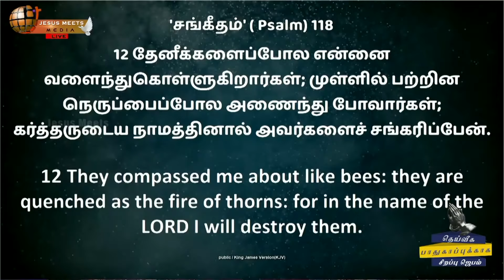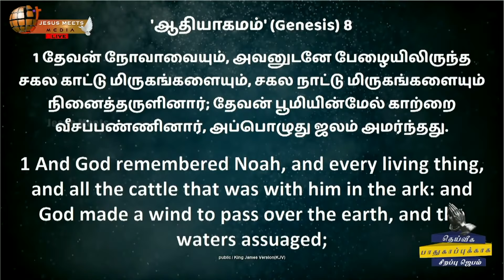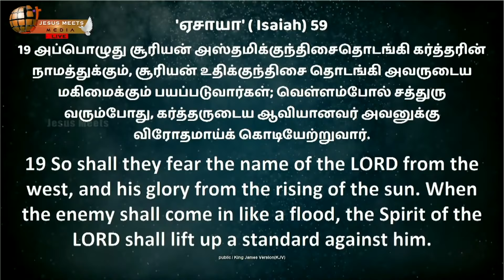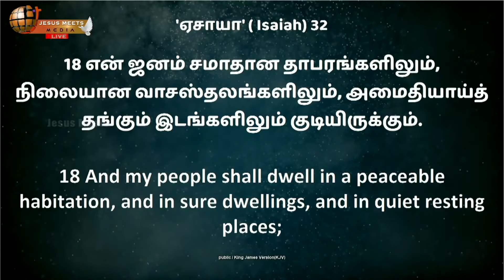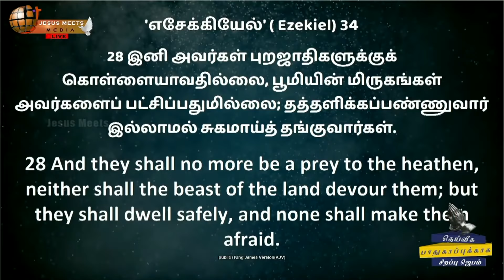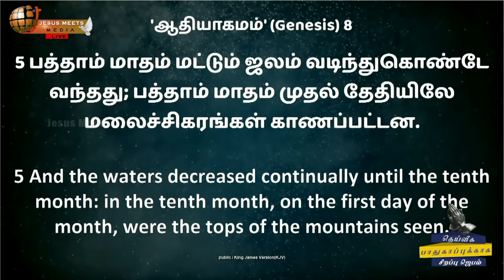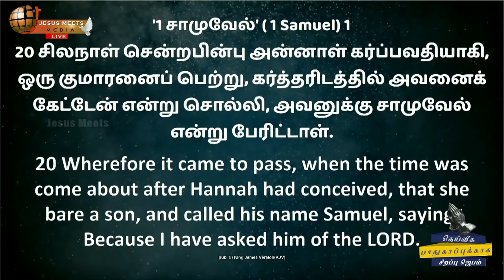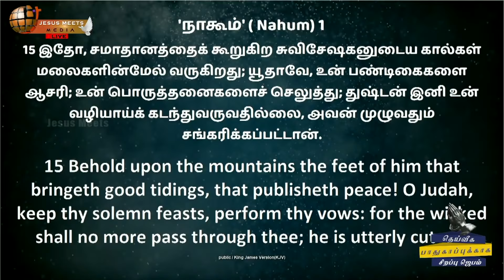உங்களை நினைக்கும் கர்த்தர் | Sis.Christina Robinson | Jesus Meets Ministries